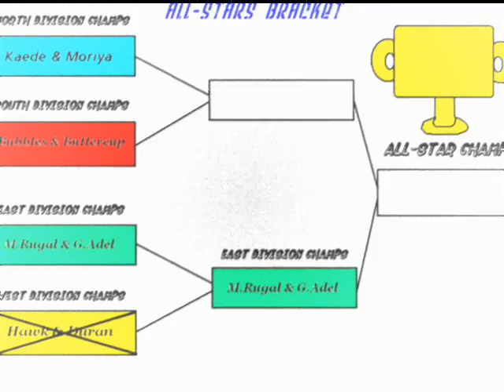TK's Random Mugen Battle #2000 - All Stars Division - Semi Finals #2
The All-Stars Division continues with Semi Finals #2!  The North Division Champions Kaede and Moriya go up against the South Division Champions Bubbles and Buttercup on the Cyber Bit Mugen Arena Stage.  Anyways, I certainly hope you all enjoy this fabulous Super Set!

Winners will advance to the Grand Finale to face the East Division Champions M.Rugal & G.Adel to decide the All-Stars Grand Champions!.